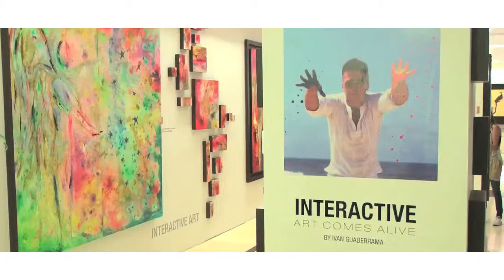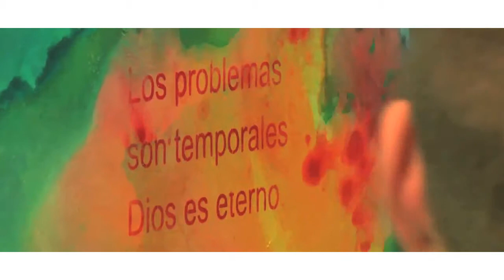Interactive Art - christian Art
Christian Art and Christian Paintings.

Whether you have attended the exhibit or missed the excitement, this video captures a behind the scenes look of the journey through Ivan Guaderramas Interactive art creación and exhibit. Relive the evening again and again as Guaderrama opens entirely new doors in the art World. The Interactive exhibit stands as one of Guaderramas most succesful exhibits, with ground breaking work that took nearly a year to develop. Disco ver the magic of Interactive art.

Ivan Guaderrama has been an avid christian art creator developing his own type of painting and creating many diferent developments to attract a great following not only to his art but to his philosophy. Whenever you are in the San Jose del Cabo little town be sure to visit his gallery located in the Art District. It is a must see!

CHRISTIAN ART
[CHRISTIAN ART]
Christian art
[Christian art]
christian art
[christian art]
CHRISTIAN PAINTINGS
[CHRISTIAN PAINTINGS]
Christian paintings
[Christian paintings]
christian paintings
[christian paintings]
CHRISTIAN ART WALK
[CHRISTIAN ART WALK]
Christian art walk
[Cristian art walk]
christian art walk
[christian art walk]
JESUS PAINTINGS
[JESUS PAINTINGS]
Jesus paintings
[Jesus paintings]
jesus paintings
[jesus paintings]
GOD PAINTINGS
[GOD PAINITNGS]
God paintings
[God paintings]
god paintings
[god paintings]
SPIRITUAL PAINTINGS
[SPIRITUAL PAINTINGS]
Spiritual paintings
[Spiritual paintings]
spiritual paintings
[spiritual paintings]
CHRISTIAN SCULPTURES
[CHRISTIAN SCULPTURES]
Christian sculptures
[Christian sculptures]
christian sculptures
[christian sculptures]